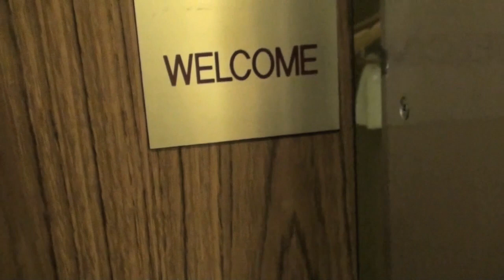Super bob - Sexy and I know it (LMFAO - cover)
SUPER bob recorded a cover of LMFAO's "Sexy and I know it".

We would like to thank LMFAO for making such a badass song. I think we all know who these guys are but check them out

or just search "Super bob"!

A very special thank you to Matthew LaPlant (Producer/Engineer Extraordinaire)at Beiler Bros Studio for being all around awesome with the recording process.

Thank you all so much for checking out this video!

Superfly, Popstar, Capital D.